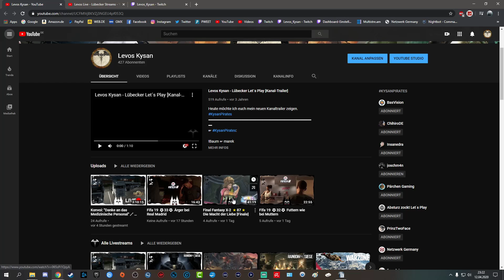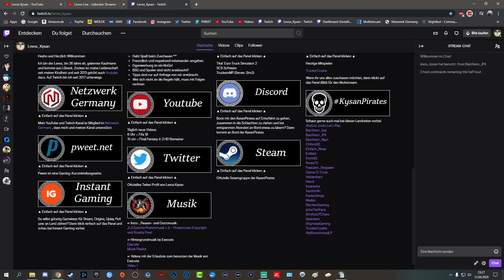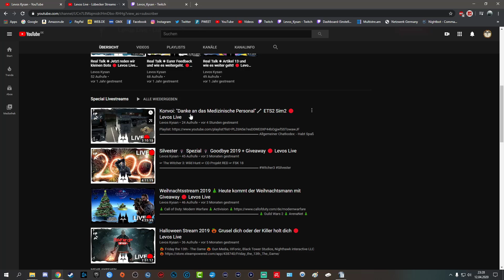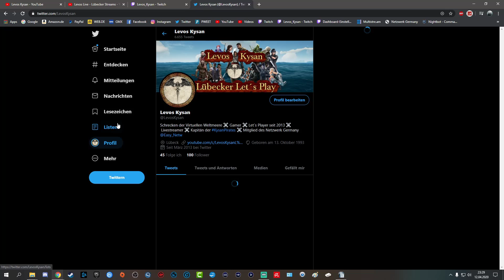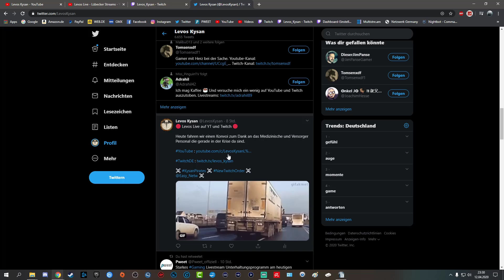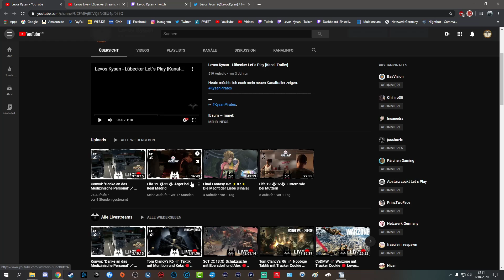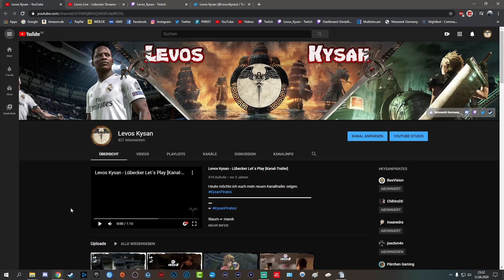Info ⚠ Änderungen an Uploadzeiten und Livestreams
⚠ Neue Uploadzeiten ⚠
6 Uhr Folgen verschieben sich auf 12 Uhr
15 Uhr Folgen verschieben sich auf 18 Uhr

⚠ Livestreams ⚠
Livestreams werden nur noch auf Twitch gestreamt und auf den 2. YT Kanal Exportiert.
Partner:

Wollt IHR ein cooles junges Netzwerk? Wo man kein Einnahmen abgeben muss?